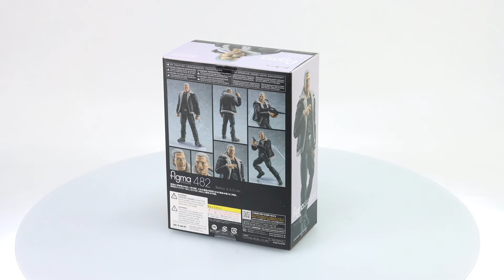figma Batou S.A.C.Ver.: Ghost in the Shell Stand Alone Complex Box Video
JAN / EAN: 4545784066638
Product Name: figma Batou S.A.C.Ver.
Series: Ghost in the Shell Stand Alone Complex
Manufacturer: Max Factory
"My ghost…is whispering to me." From the anime series "GHOST IN THE SHELL STAND ALONE COMPLEX" comes a figma of Public Security Section 9 member Batou!

· Using the smooth yet posable joints of figma, you can act out a variety of different scenes.

· He comes with three face plates including a standard face, a shouting face and a smiling face that you can use to display him smoking.

· His Hi-Power M7 handgun, Seburo C-26A assault rifle and a cigarette are included as optional parts.

· A flexible plastic is used for important areas, allowing proportions to be kept without compromising posability.

· An articulated figma stand is included, which allows various poses to be taken.

Painted ABS & PVC non-scale articulated figure with stand included.